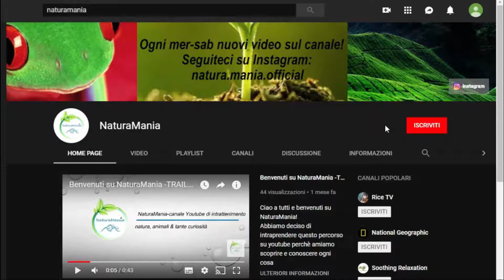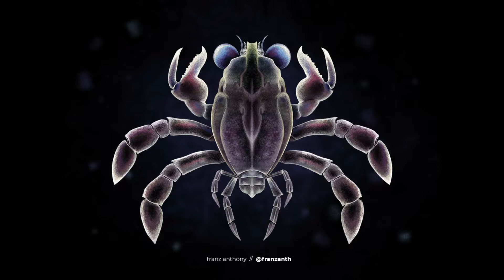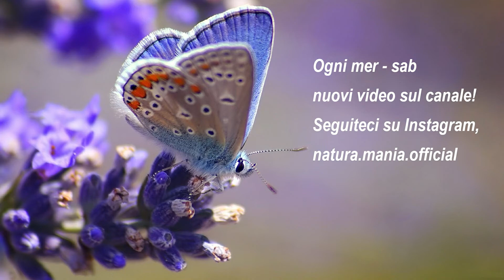Perché i Bradipi si muovono Lentamente?- 3 ANIMALI DAVVERO STRANI!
Benvenuti in un mini-documentario in cui vi illustreremo 3 animali davvero unici e con caratteristiche strabilianti: il granchio più strano della Terra, il bradipo didattile e il nuovo insetto stecco multi-color.

Iniziamo il video dal uno strano granchio chiamato Callichimaera perplexa, il suo nome significa letteralmente "bella chimera perplessa" poichè come le chimere che sono animali fantastici formati da parti di più animali, anche questo piccolo granchio sembrava essere formato dalle parti di altri crostacei, come il carapace di un'aragosta, la bocca di un gamberetto e due grandi occhi esterni che sembrano finti.
Sono stati trovati i fossili di questo animale soprattutto nel centro e sud-America risalenti a circa 90 milioni di anni fa, questo piccolo granchio non era più grande di una moneta da 10 cent. e gli occhi sproporzionati erano usati per cacciare ed evitare i predatori.

Passiamo ora ad uno degli insetti più strani ma allo stesso tempo interessanti che si conoscano, ovviamente parliamo dell'insetto stecco, famoso per la sua imbattibile mimetizzazione.
Nel Madagascar però gli scienziati hanno trovato due nuove specie, a differenza di quelli normali che assomigliano a piccoli ramoscelli secchi, questi sono stati notati per i loro colori accesi e brillanti.
Approfondendo le conoscenze su questi nuovi animali si è scoperto che in realtà sono marroni come tutti gli altri e che cambiano colore quando sono alla ricerca di un compagno oppure quando sono vicino ad un predatore per intimidirlo, un comportamento molto insolito spiegano i biologi per questo insetto che passa la vita nascondendosi.

Per finire parleremo del bradipo didattile, un lento e curioso mammifero dalle caratteristiche insolite Forse non tutti sanno che i bradipi passano il 90% della loro vita a testa in giù, solo i cuccioli appena nati devono aspettare il ventesimo giorno di vita per iniziare ad appendersi.
Proprio così i bradipi mangiano, dormono e si accoppiano persino a testa in giù, c'è però un motivo che determina la loro eccessiva lentezza, la loro dieta.
Essi infatti mangiano foglie, germogli e qualche frutto, questo menù non gli apporta molta energia di conseguenza i bradipi riducono i movimenti e si spostano solo se necessario.
Altre due caratteristiche molto interessanti di questi animali riguardano il loro metabolismo, possono impiegare fino ad un mese per digerire un pasto, e la loro pelliccia cresce al contrario rispetto agli altri mammiferi questo per far si che l'acqua piovana fluisca via e per permettere alle alghe verdi di crescere sul
suo corpo e di migliorargli la mimetizzazione.

Il video è terminato lasciate un bel like se vi è piaciuto e fateci sapere nei commenti quale dei tre vi ha incuriosito di più, vi lasciamo il link del nostro
profilo Instagram dove ogni giorno pubblichiamo tantissime curiosità, a presto!